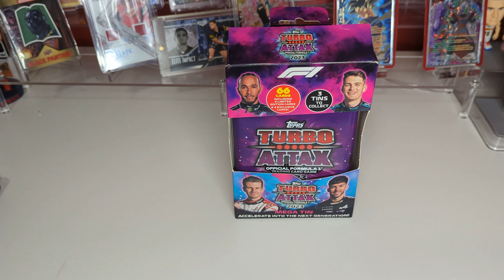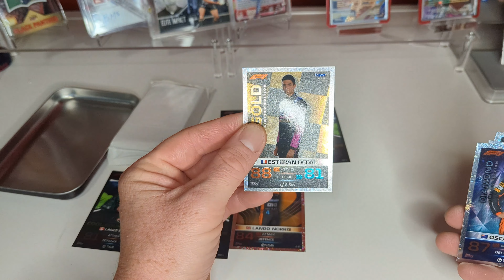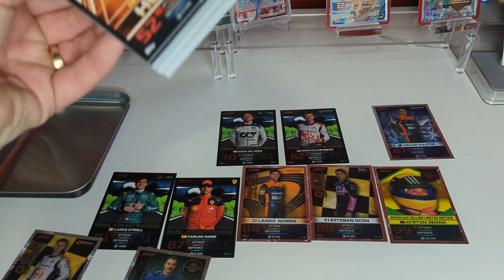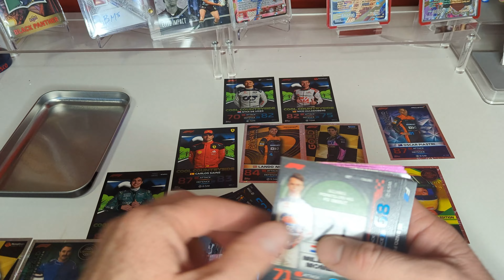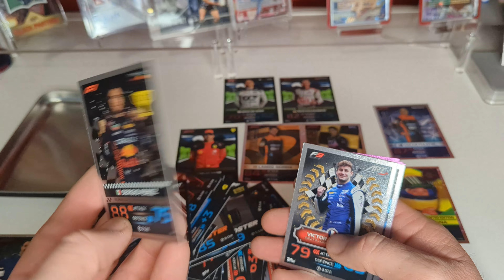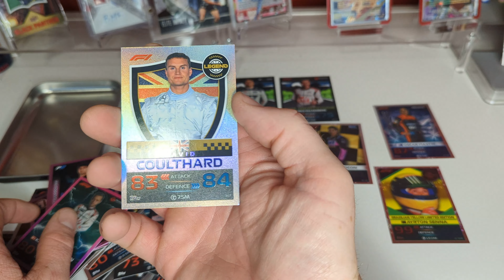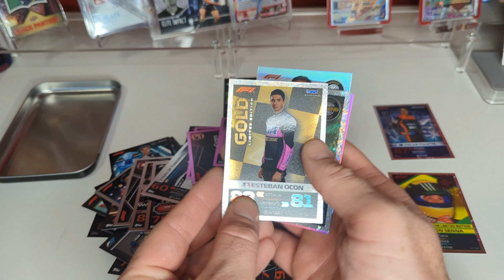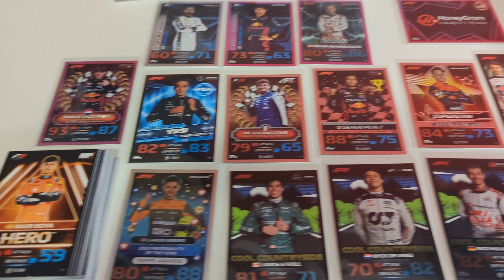cards topps turbo attax 2023 epi16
Formula 1 cards topps turbo attax 2023 epi16